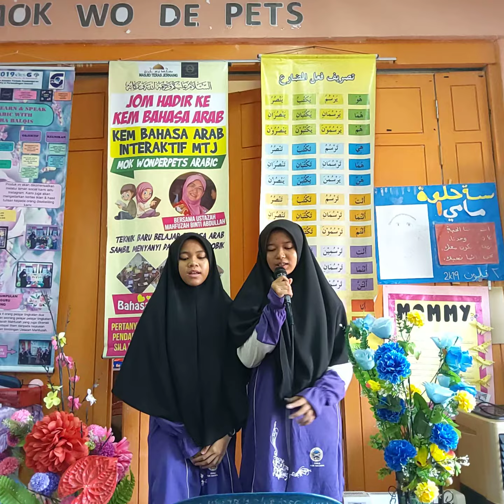al ismu lesson 6 form 2